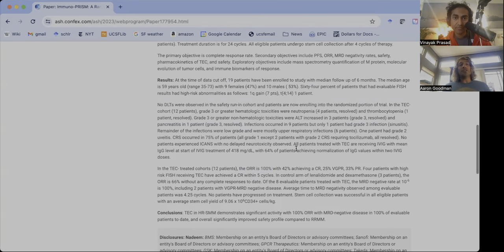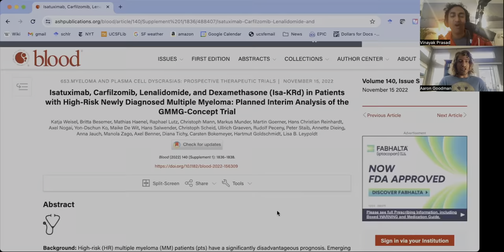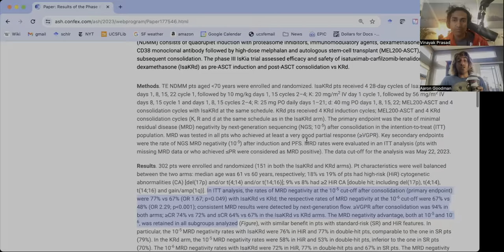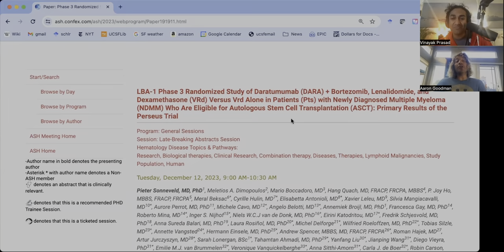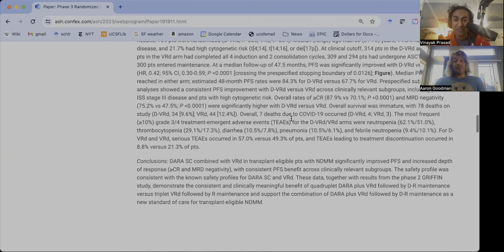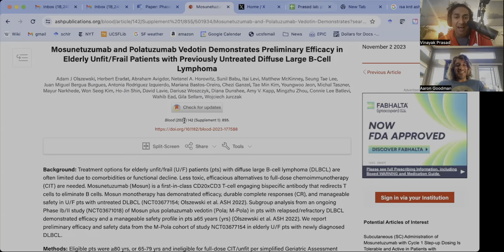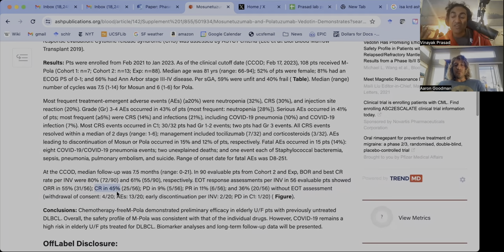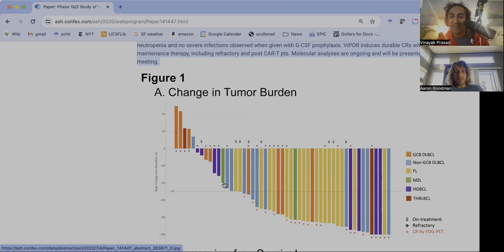ASH UPDATE with Aaron Goodman, MD PAPA HEME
My myeloma talk